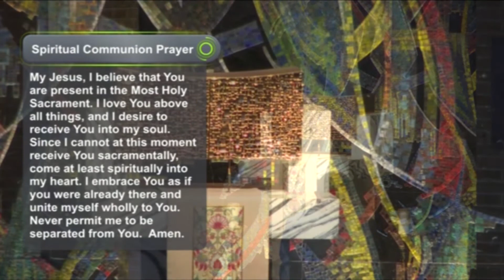Daily Reflection 7/27/21